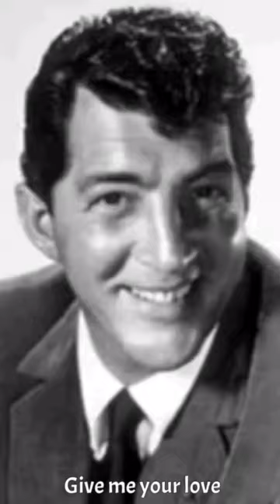Dean Martin-Love Me, My Love with lyrics